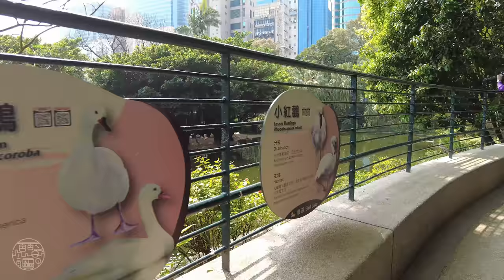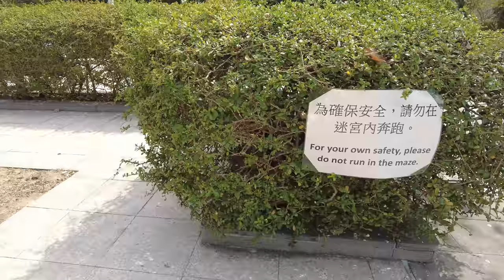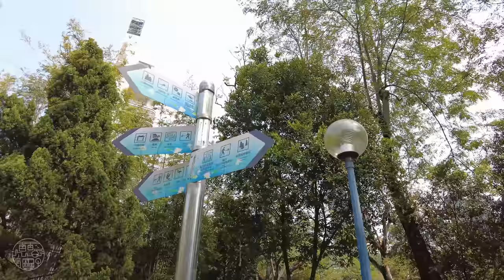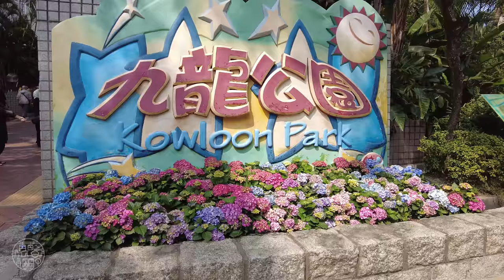Kowloon Park, Hong Kong - Walking Tour 4K⁶⁰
Join me as I take an afternoon stroll in Hong Kong's beautiful Kowloon Park.

Kowloon Park is a large public park in the Tsim Sha Tsui neighbourhood of Kowloon. It has an area of 13.3 hectares (33 acres). The park was formerly the site of the Whitfield Barracks of the British Army, with a former battery (Kowloon West II Battery) in the northwestern part of the Park.

The Urban Council redeveloped the site into the Kowloon Park in 1970. More than 70 buildings were demolished to make way for the park. The first stage of the park was officially opened on 24 June 1970 by the then Governor of Hong Kong, Sir David Trench. The first phase comprised 18 acres out of a planned 26 acres. It featured a floral clock as well as a Chinese garden set within an English landscape.

An aviary was opened in 1980. From 1987 to 1989, the park was essentially doubled in size at a cost of HK$ 300 million, which was funded by the then Royal Hong Kong Jockey Club. The expansion included a sports centre and swimming pool complex.

Chapters

0:00 Intro
1:04 Sports Centre
2:32 Flowers
4:16 Kitten
4:44 Totem Pole
5:41 Kowloon West II Battery
6:34 Viewing Cone
8:25 Aviary
11:32 Tree Roots
12:17 Bird Lake
13:48 Walking Paths
15:27 Maze Garden
19:20 Kung Fu Court
21:25 Water Fountain
23:01 Lotus Pond
23:57 Hong Kong Heritage Discovery Centre
25:08 Garden of Life
27:00 Walking Paths
28:09 Lotus Pond
28:44 Walking Paths
30:02 Nathan Road Exit